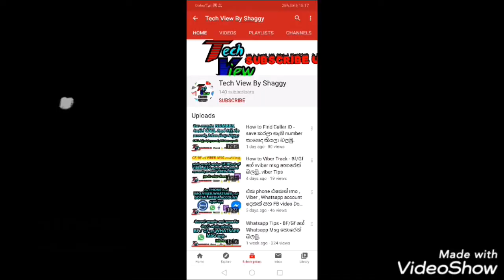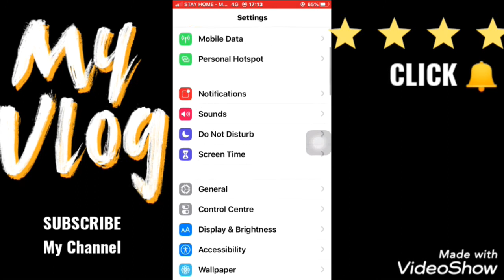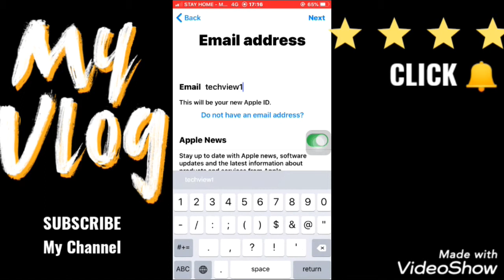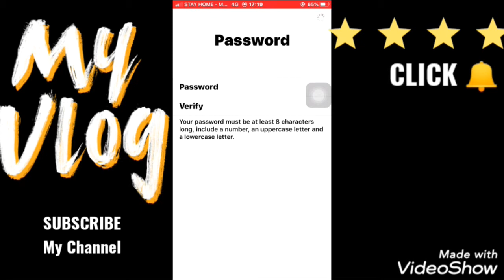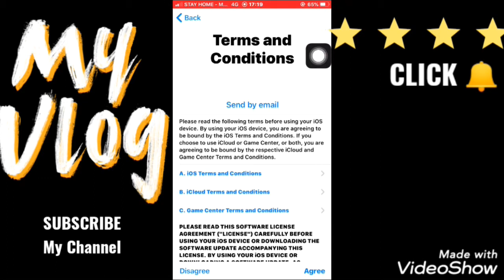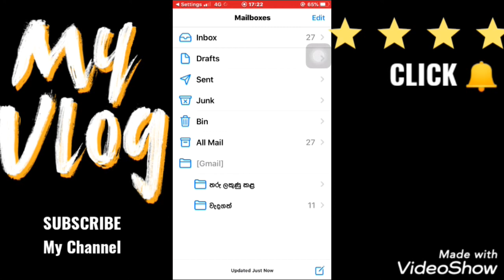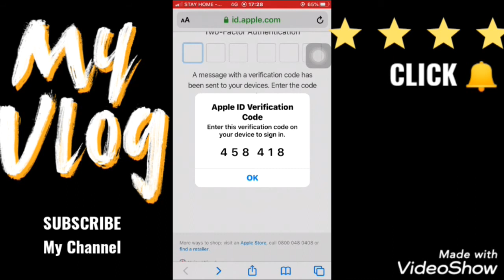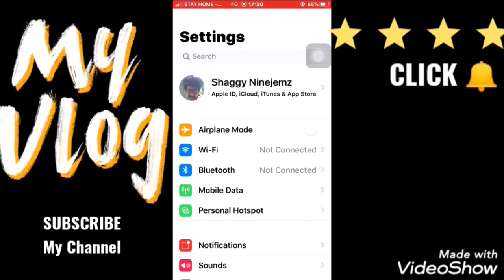How to Create Apple ID or Icloud Account - Apple ID,Icloud Account එකක් තනියම හදාගමු.